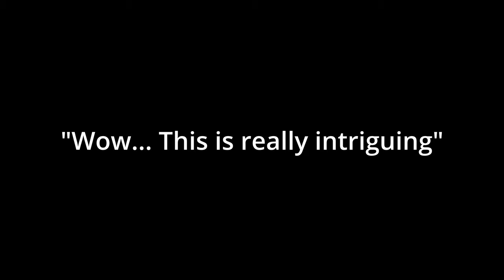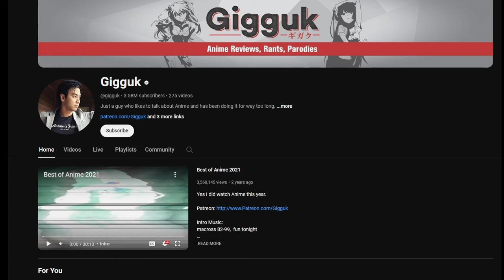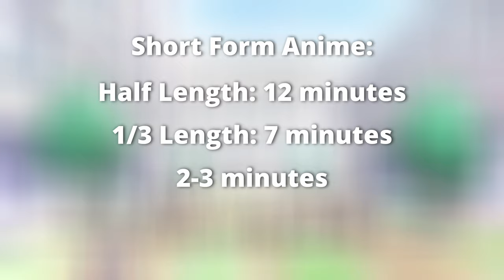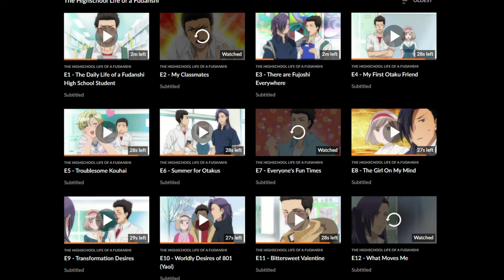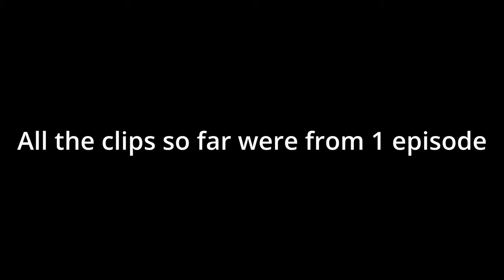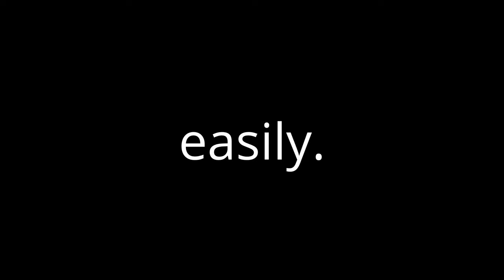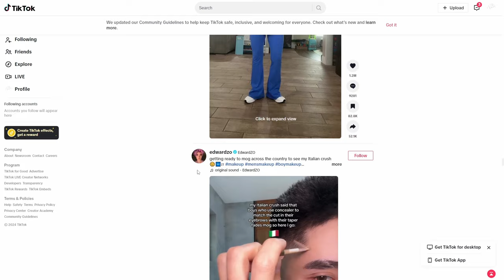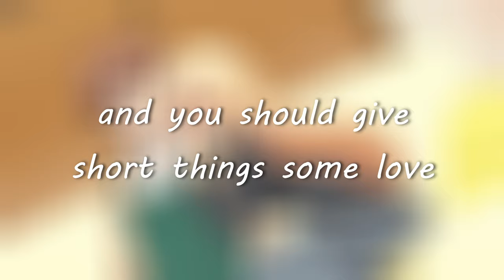Why you should turn to shorter anime.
Short form anime are criminally underrated and deserve WAAAAYYY more love. Go check out the ones I recommend at the end, and if you ever come across one in the future, don't be scared to try it.